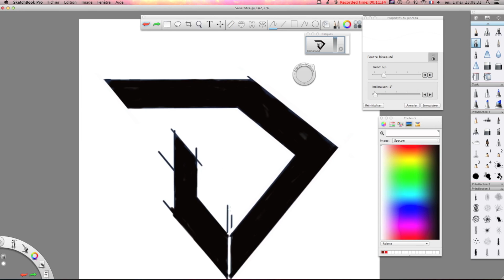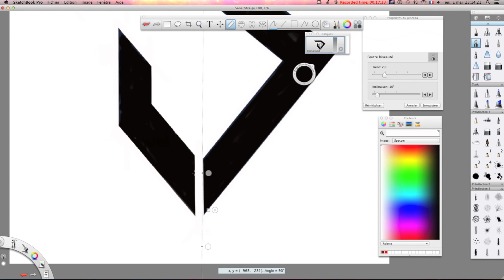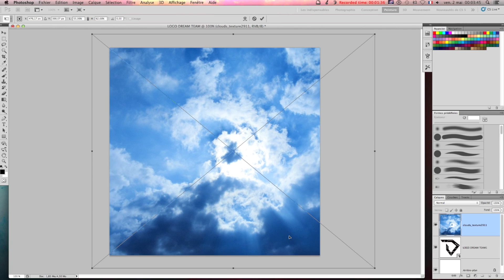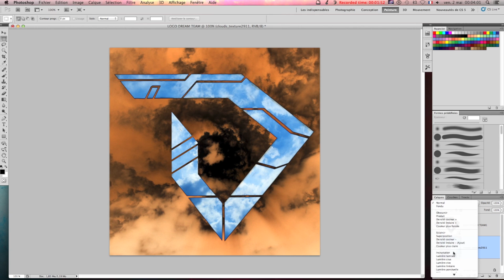Studio NLab Design © - SpeedArt DREAM TEAM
NLab SPEED ART